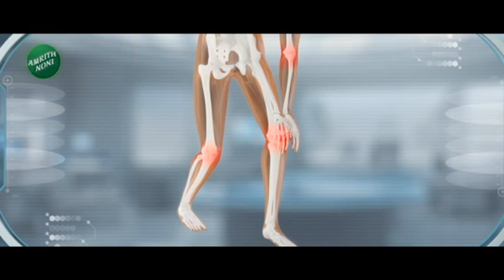Shirdi Sai Baba | आता शिर्डीत साईबाबाचे दर्शन घेणे होणार अधिक सुलभ, पाहा दर्शन रांगातील मोठे बदल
पंतप्रधान नरेंद्र मोदी आज शिर्डी दौ-यावर येणार आहेत. साईबाबांच्या पुण्यतिथी उत्सवाच्या समाप्तीच्या दिवशी पंतप्रधान मोदी साईंच्या चरणी नतमस्तक होणार आहेत. पंतप्रधान मोदी साई संस्थानच्या दर्शन रांगेच्या प्रकल्पासह विविध प्रकल्पांचं लोकार्पण आणि भूमिपूजन करणार आहेत.

Prime Minister Narendra Modi will visit Shirdi today. Prime Minister Modi will bow at Sai Baba's feet on the concluding day of Sai Baba's death anniversary celebrations.
Prime Minister Modi will inaugurate various projects including Darshan Range project of Sai Sansthan and Bhumi Pujan.